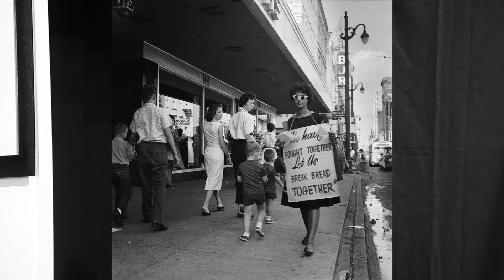Dr. Ernest C. Withers @ Fahey/Klein Gallery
The Fahey/Klein gallery is pleased to present “Ernest Withers: I’ll Take You There”, an exhibition hosted in conjunction with his recently published book, “The Revolution in Black and White” (CityFiles Press).  This exhibition and publication are a record of African American life in the South during the mid-20th century.  Withers’s photographs of Beale Street, family life in Memphis, the rise of Rock ‘n’ Roll and R&B, and the Civil Rights movement capture a time of radical change.

“Photography is a collection of memories. One who is trained in photography knows that. Instinctively, people who have an occupation know what they ought to do. You call the fireman to put out the fire; you call the police to solve a police problem; and people who are news people and journalists are collectors and recorders of present evidence, which after a given length of time—days, months, years becomes history.” Ernest C. Withers

Withers documented a history that still resonates today, capturing the momentous, and often dangerous, upheaval of America’s civil rights movement across the South from the late 1940’s through the 1960’s. Apart from documenting those fighting for racial justice and equity, Withers gained acclaim by capturing the African American experience, creating a singular record of day-to-day life in an effort to better illustrate and understand life in the South during this crucial era. His vast archive also includes images of famed Memphians who brought Soul, Rock ‘n’ Roll, and the Blues into the white, mainstream music scene. From blues to baseball, high school proms and football games to funerals and marches, and moments both mundane and historic, Withers was there, camera in hand. The confidence and skill he developed in the juke joints of Beale Street and on assignment for newspapers served him well when history happened. He was fearless in the face of intimidation, risking life and limb to get the shot.

Dr. Ernest C. Withers, Sr. (1922 – 2007) a native Memphian, is an internationally acclaimed photojournalist. His photographs have been published extensively in the New York Times, Washington Post, Time, Life, Jet, and Ebony. His well-known images comprise an unequaled time capsule of the heartland of Mid-Century America. Withers’s images are in the permanent collection of The Smithsonian and other esteemed institutions.